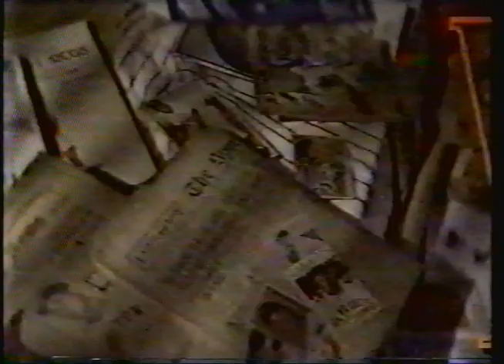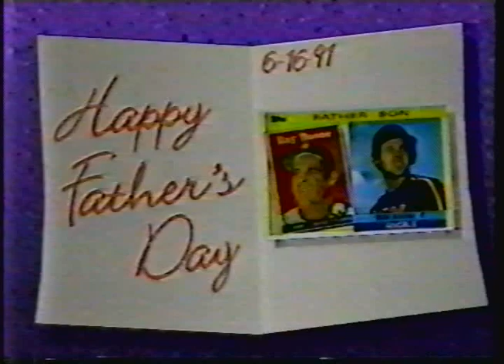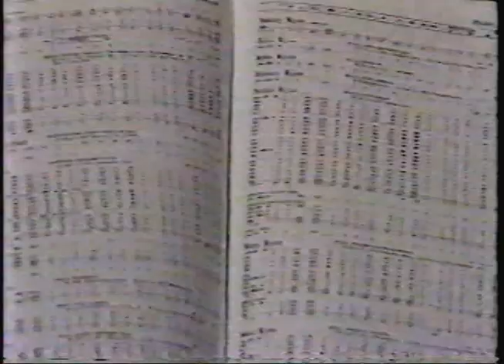Nolan ESPN Father Day